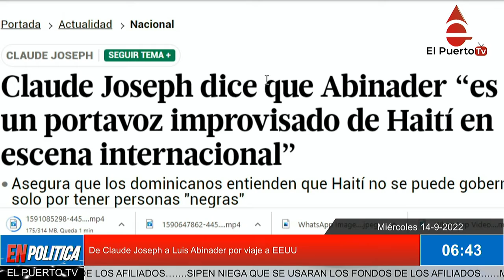De Claude Joseph a Luis Abinader por viaje a EEUU